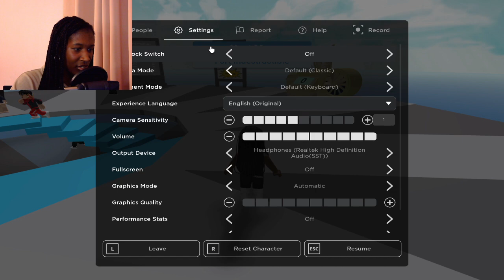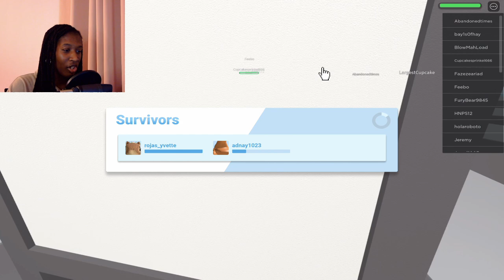Roblox Nostalgia - Natural Disaster Survival - Am I Too Confident?! [1]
Hello everyone! Welcome to the Roblox Nostalgia series! In this series, I'm going to be playing some of my favorite Roblox games from my childhood! In this video, we are going to be playing Natural Disaster Survival! I hope you enjoy!!